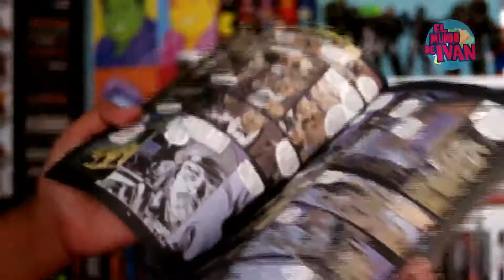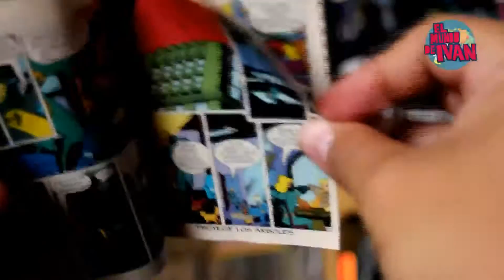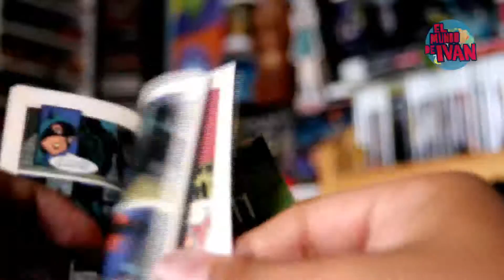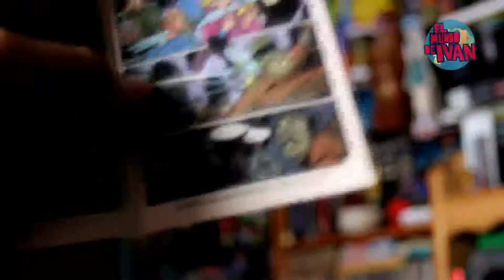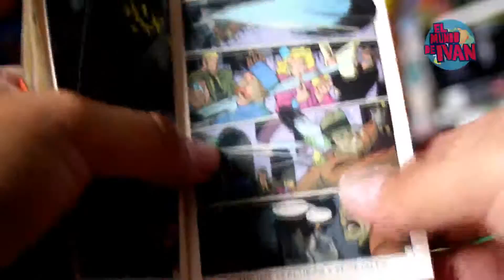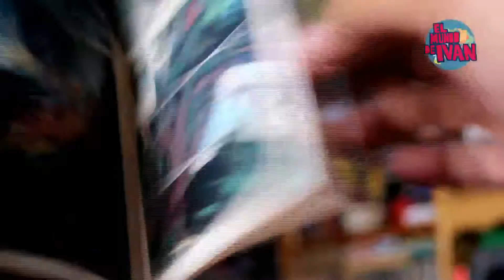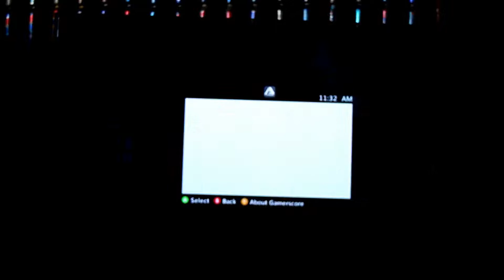Pepsi Comics Batman The Animated Series (1995) - EMDI El Show Ep.59